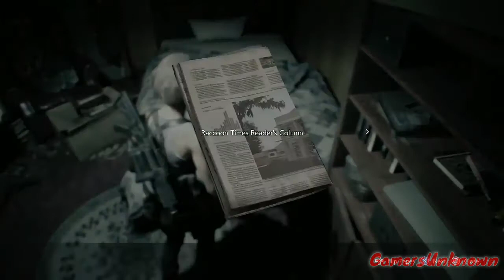Resident evil 3 remake cutscense only part 5